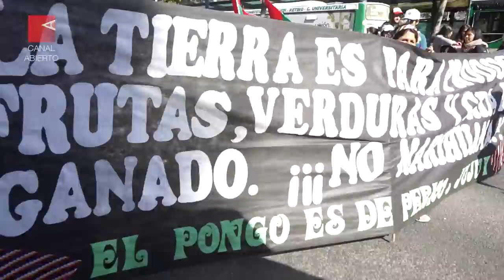Desde Jujuy llega el Tercer Malón de la Paz a Buenos Aires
“Abajo la reforma, arriba los derechos”

Tras una caravana iniciada en la provincia de Jujuy, el Tercer Malón por la Paz atravesó la ciudad de Buenos Aires e instaló un acampo frente al Palacio de Tribunales. Sus reclamos, reivindicaciones y todo el color de una movilización histórica, en esta crónica audiovisual.